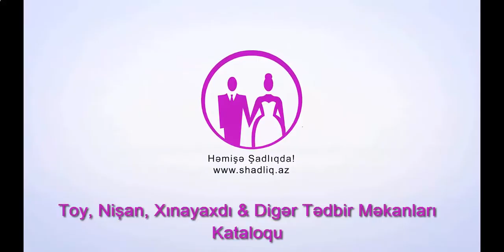Astoria Restoran Baku 2016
Astoria Restorani Sizə yüksək xidmət, Qərb və milli mətbəx, canlı musiqi təqdim edir. Biz qonaqlarımızın rahatlığı və yüksək əhval ruhiyyəsi üçün əlimizdən gələni əsirgəmirik. Rahatlığın sərbəst mühitinə baş vurun! Gənclərin xoş saatlarını daha da maraqlı etmək üçün DJ-lərin musiqi tərtibatı sizləri valeh edəcək.
Buyurun Siz də gəlin Astoria Baku Restoranına, biz sizi gözləyirik.